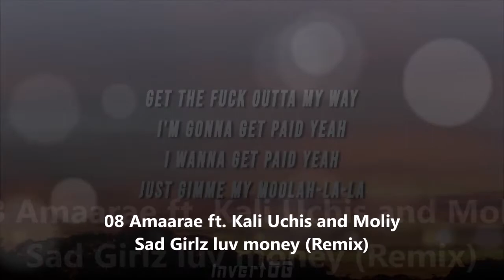top like week 45 2021